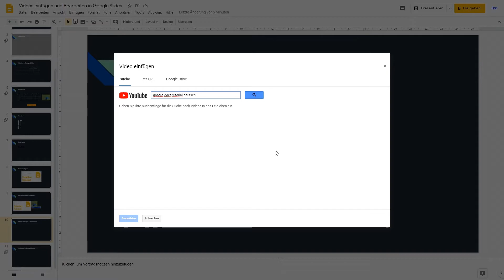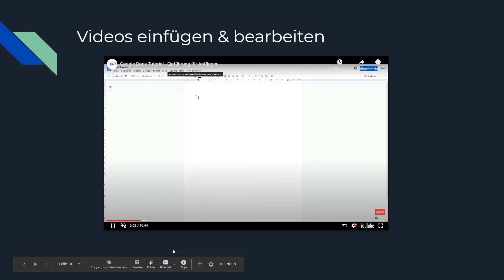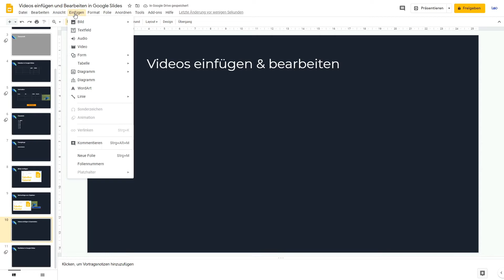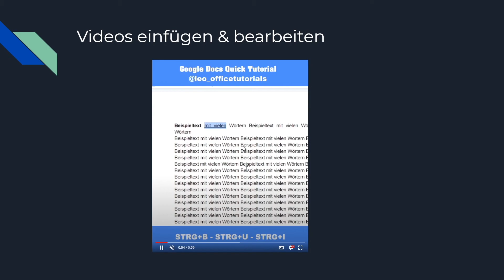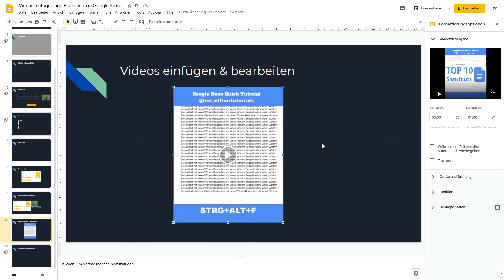Videos einfügen und bearbeiten - Google Slides Tutorial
Herzlich Willkommen zurück! In diesem Video zeige ich dir, wie du in Google Slides Videos einfügen und bearbeiten kannst. Dazu zeige ich dir auch, wie du dein Video in der Präsentation automatisch starten kannst.